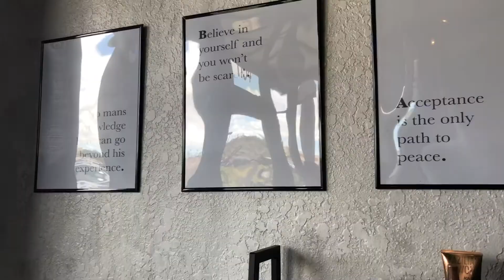I HAVEN’T CUT MY HAIR IN 2 YEARS!! | GETTING A DEVACUT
Thank you everyone for checking out the Favorite family!

DM @Favsdrip for lashes and lipgloss!

—Check out some of my other videos and give this one a 👍 if you enjoyed!

Don’t forget to turn on my 🔔 notifications so you don’t miss any upcoming videos!